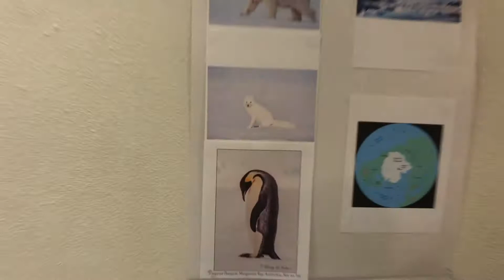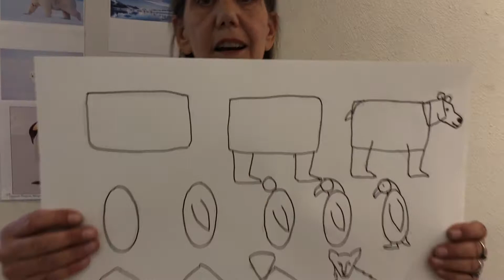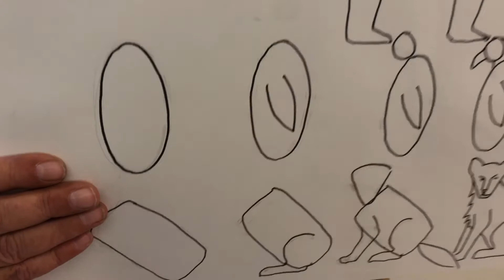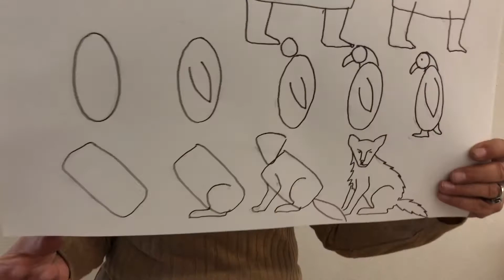Art Explorer for Kids - Artic Animals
Art Explorer - Artic Animals - takes us to a snowy world with a step by step guide for kids to draw artic animals in a mountainous snowy environment lead by Donna Zanelle
- (Penguins are from Antarctica, yet they fit in nicely and are fun to draw!)